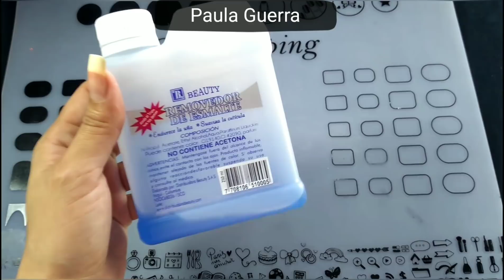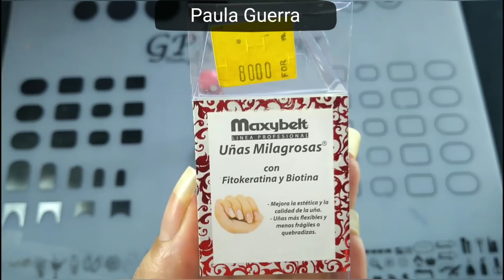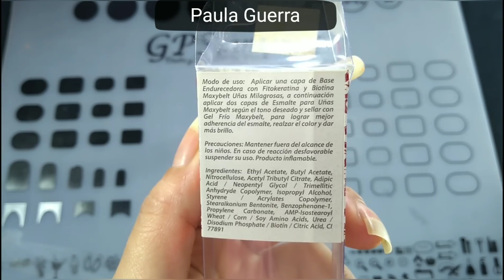TRATAMIENTO PARA UÑAS ESCAMADAS | FUERTES